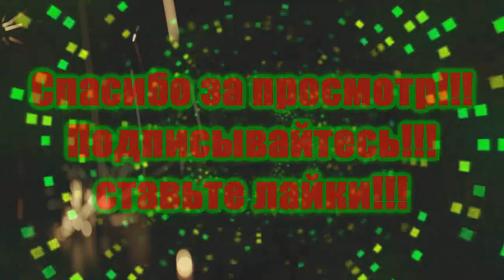Meryem 8 yayın tarihi Meryem 8 Bölüm Fragmanı 1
Meryem 7 yayın tarihi Meryem 7. Bölüm Fragmanı - 1
Kore dramasının "Sır / Aşk Sırları" dizisinin yeniden oluşturulması. Meriem ve Oktay beklenmedik şartlar aşıkların ilgisini karşılayana kadar evleneceklerdi. Oktay young savcı, bu parlak bir geleceği bekliyor, ama bir kadın yüzünden çalışıyor mu ve o öldüğünde korkak, uzakta olay yerinden çalışan. Şimdi kariyeri, tüm hayatı yokuş aşağı gidebilir. Meryem olağanüstü sevgi dolu Oktay bu kazanın sorumluluğunu üstleniyor, hapse giriyor. Ve Meryem özgürlüğüne sürede geri dönüşümünü yattıktan sonra, o bir kızdı sevilen, iyi huylu, naif, saf, ama sen "katil" Onu şimdi etiket üzerinde hapisten çıkmak ve ölü kadını intikamını isteyen birisi olduğunda ..

Meryem 1. Bölüm
Meryem 2. Bölüm
Meryem 3. Bölüm
Meryem 4. Bölüm
Meryem 5. Bölüm
Meryem 6. Bölüm
Meryem 7. Bölüm
Meryem 8. Bölüm